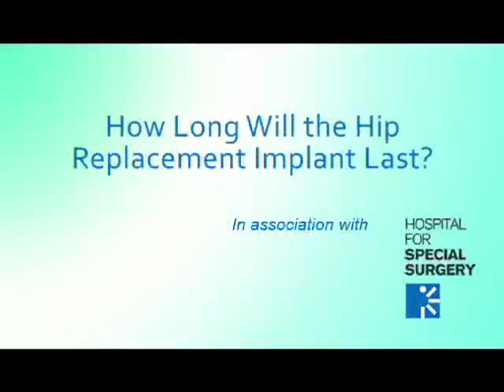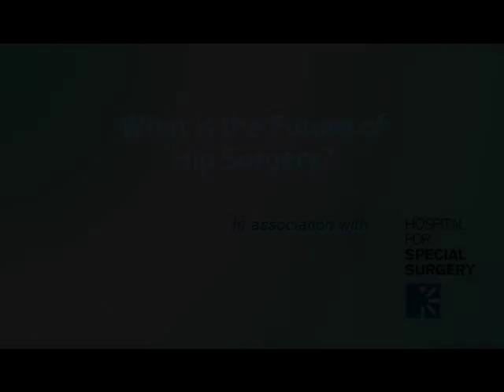Hip Replacement Surgery Part 6: Post-Surgery - Dr. Thomas Sculco, Surgeon-in-Chief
Dr. Thomas Sculco, Surgeon-in-Chief, discusses how long the hip replacement will last, how the hospital will follow a patient's recovery and the future of hip surgery.